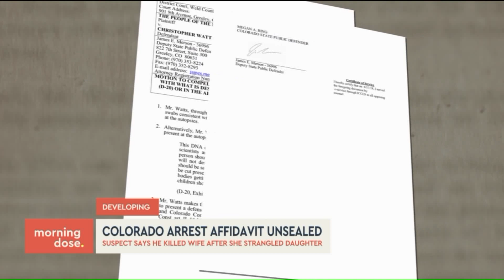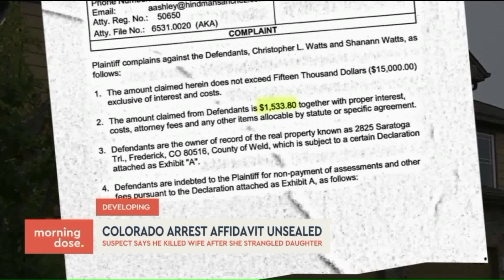Watts Affidavit Reveals New Info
New details in the case of Chris Watts, the Colorado man accused of killing his pregnant wife, Shanann, and two young daughters.